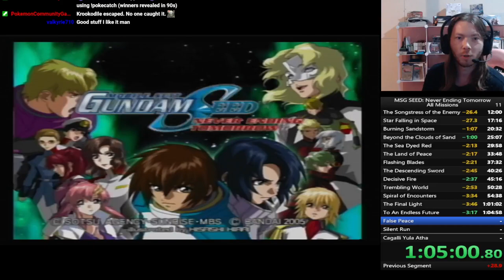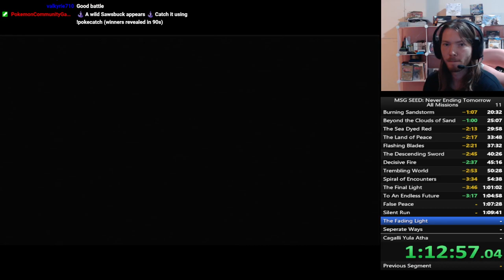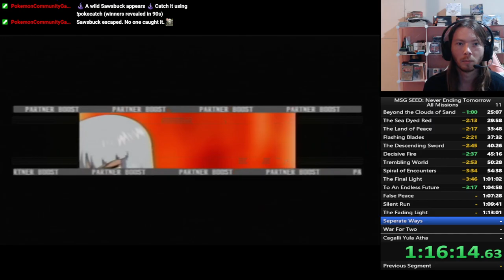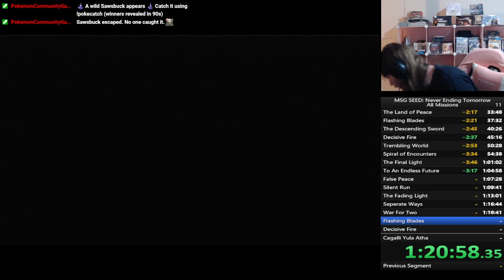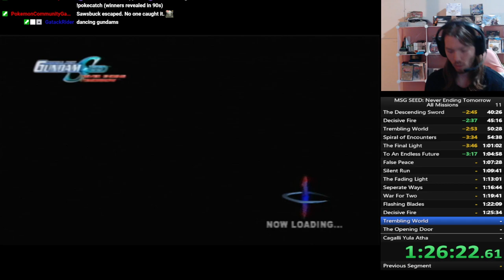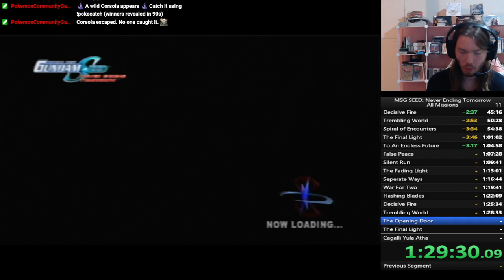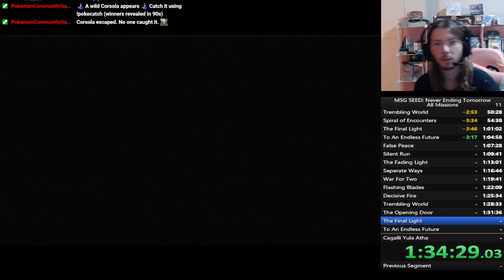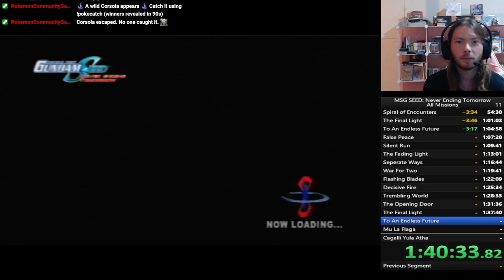Gundam Seed: Never Ending Tomorrow Athrun Zala Story Speedrun World Record